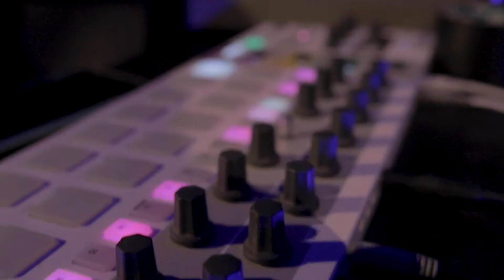Folle Expérience Artistique #1 STHRAU - Réalisatrice jiA.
Résidence de création qui a eu lieu le 2 décembre 2020 à la salle STHRAU de la ville de Maubeuge dans le cadre du projet SAFE - Folle expérience artistique. Ce projet a pour but de réunir des artistes avec différentes compétences pour réaliser une création en un seul jour avec le tournage d'une vidéo pour la mettre en lumière.

Ce projet est né dans l'idée de donner un nouveau souffle au domaine de la culture qui est en pause avec la crise sanitaire actuelle.

Tournage / Montage / Photographie : jiA. / Jessica Maciejewski
Régisseur lumière : William Schmidt
Régisseur technique : Constantin Locqueneux
Ingénieur du son : Emmanuel Gautiez
Direction artistique et coordination : Karim Zaoui & Sébastien Decastiaux
Production : Bougez Rock /Secteur 7 / Le Manège Maubeuge.
Coproduction : Préfecture du Nord / Caisse d'Allocations Familiales / Communauté d'agglomération Maubeuge Val de Sambre
Assistante de production : Caroline DENNE

__________  ME SUIVRE   __________